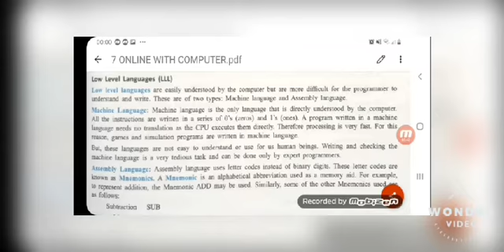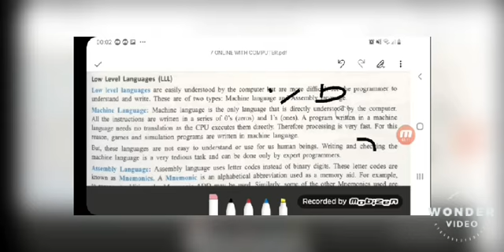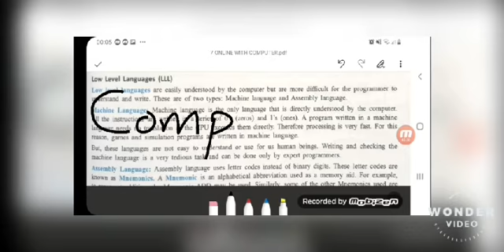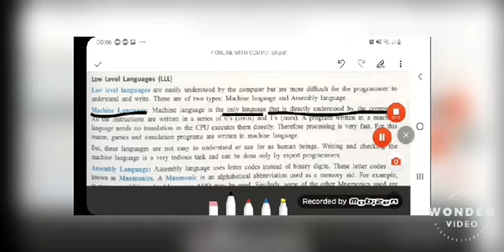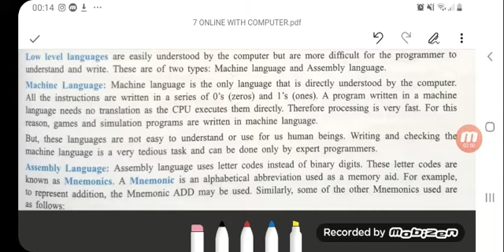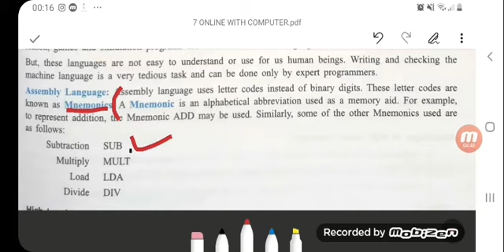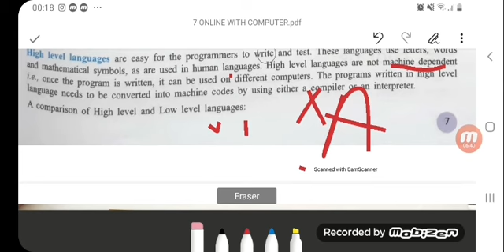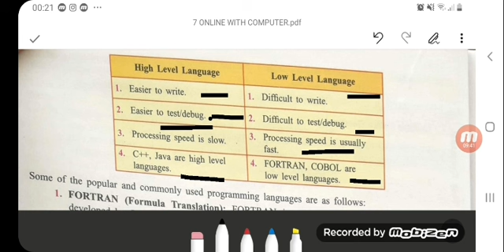ONLINE WITH COMPUTERS GRADE 7 LECTURE 3 CHAPTER 1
This lecture is delivered by Maria Nosheen